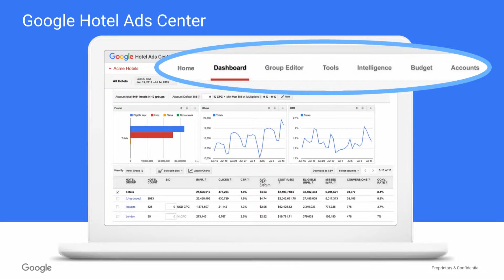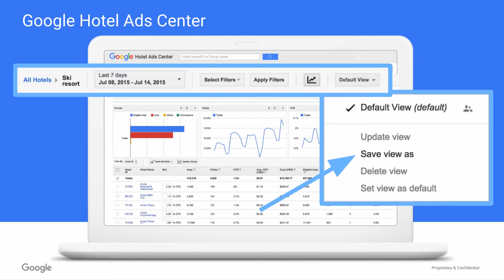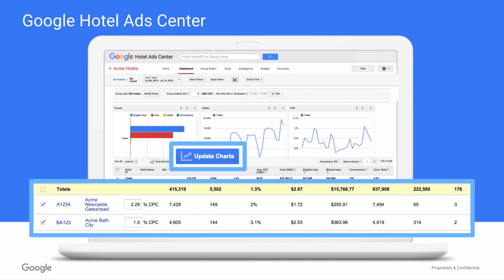How do I customize my Google Hotel Ads Center Dashboard?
Learn how to use your dashboard in Hotel Ads Center to manage the bids and get a quick summary on your Hotel Ads performance.